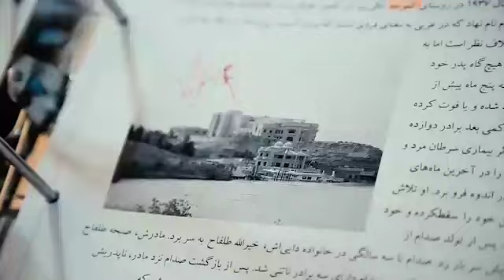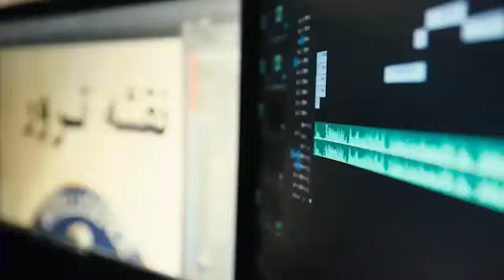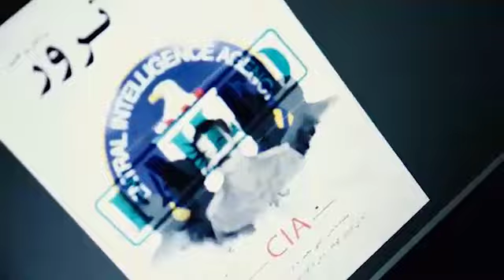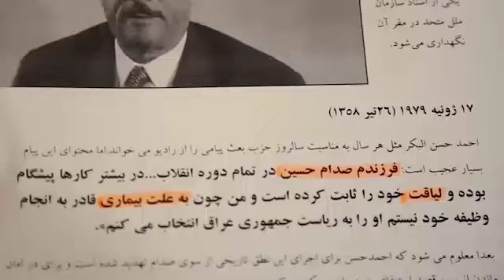موشن_گرافیک دوقسمتی | 《بدل شیطان》 - قسمت اول۱ نگاهی از اوج تا سقوط صدام دیکتاتور بعثی عراق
✅ کاری از سازمان هنری‌رسانه‌ای اوج